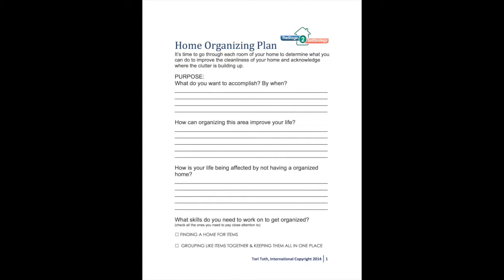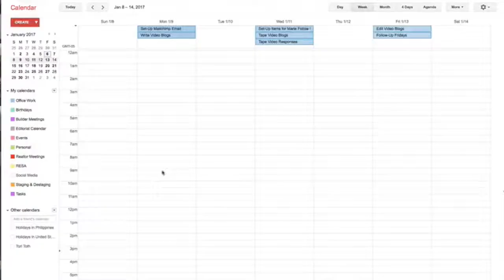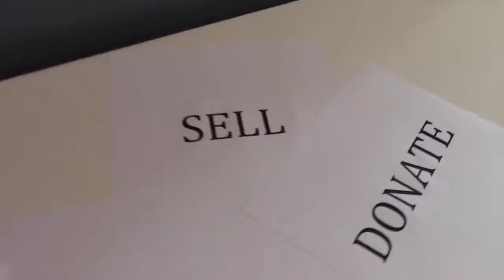Organizing Your Home: How to Declutter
Let's get your home organized in 2017!

Organizing your home starts by decluttering.

Tori is a Home Staging Expert, Trainer & Author.

Are you ready to declutter your life once and for all? Hey Tori here with Toritoth.com the place to be to create a home buyers or anyone for that matter will find irresistible.

Welcome to part 1 of a 4-part video series on home organizing, many of you wanted to get more organized this year and it all starts with you.

So, we spend a lot of time creating clutter in our home, but I feel many people don’t spend enough time reducing the mess, we just keep piling it on, right?

In order to declutter your home, mind and life you need to have a plan in place – so decide what you want, when it needs to be accomplished by and what you’re willing to sacrifice in order to get organized. Need a plan? We’ve got one for you in the description box below.

Now that you have a plan in place – where should you start? There is no right or wrong answer here. I suggest starting in a room that you spend the most time in or an area that’s giving you the biggest anxiety. Just start somewhere one corner, one closet, one room, one floor.

But, Tori when should I start decluttering? Anytime. Whenever you can fit it into that busy schedule of yours declutter something. You can schedule a few minutes a day, spare an hour here or there or an entire weekend. They key here is to schedule it already.

Ok, many may think decluttering is hard, but it’s not it’s a skill we all learned when we were little kids…it’s a sorting process. Take your problem area and clear it out placing each item into a pile – keep, toss, move, store, sell and donate. We’ll talk more about these piles in part 2 of our 4 part organizing video series.

For now, start with your plan that you can grab below – also comment below and tell us what’s causing clutter in your home and don’t forget by tackling your clutter the house will always look cleaner.

Let's Get Social!

Periscope: @toritothstager